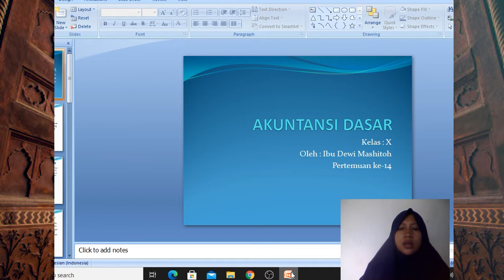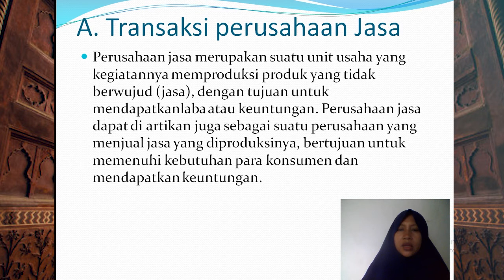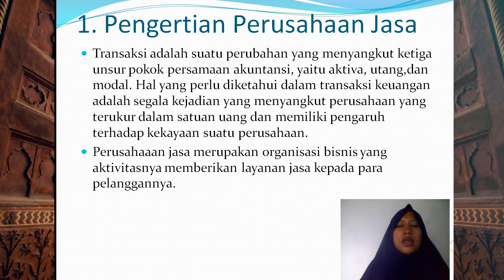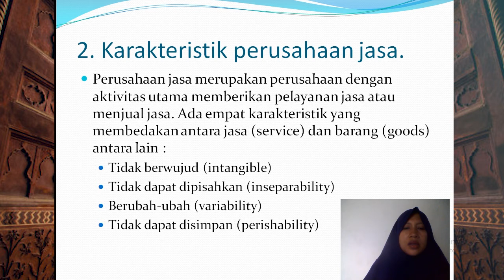X AKUTANSI DASAR PERTEMUAN KE 14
Pembelajaran Jarak Jauh Mata Pelajaran AKUTANSI DASAR Kelas X Pertemuan ke-14